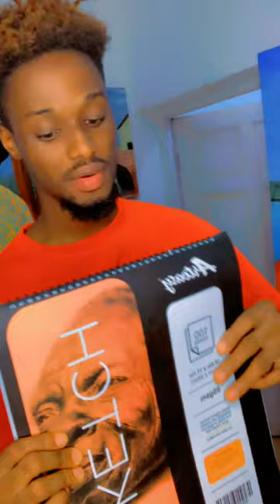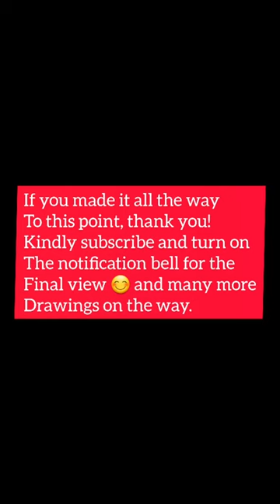I drew Nancy Isime 😘